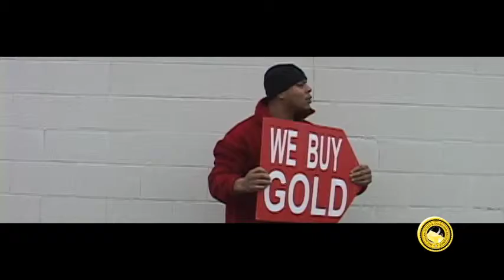Michigan Gold Exchange Commercial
Kentwood, MI
Dir: Moe Money McCoy & Wes Rushmore